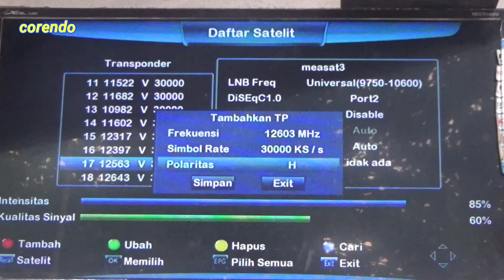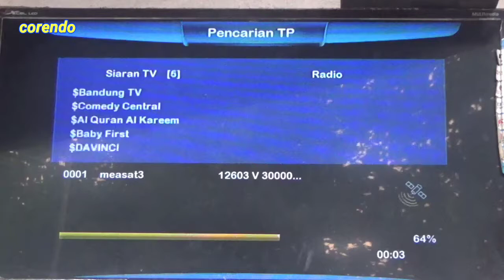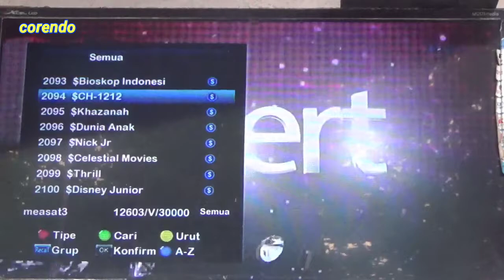Chanel gratis di measat3 .trans vision receiver biasa